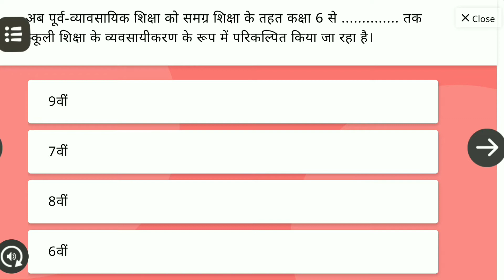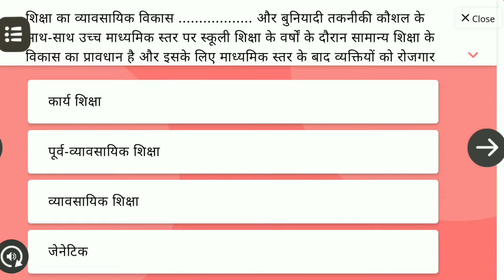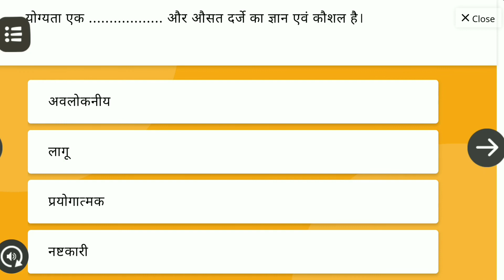मॉड्यूल 16 प्रश्नोत्तरी/निष्ठा ऑनलाइन प्रशिक्षण